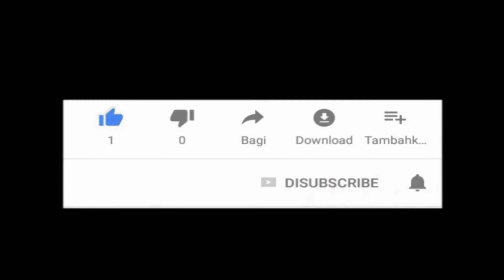Predator Troop 4-3 Cavalry takes on the shoot house/Story Military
Predator Troop, 4th Squadron, 3rd Cavalry Regiment, learn and practice tools of their trade using the latest technology.